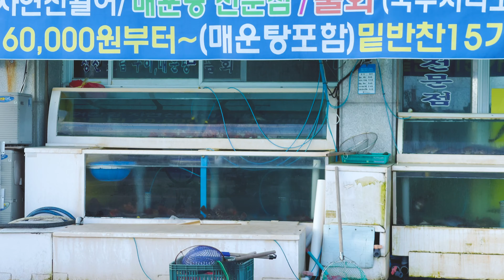[TRAVEL D9 STORY] 고성 화진포 가는 길ㅣ최북단 어촌의 반전 매력, 거센 파도와 아름다운 바다ㅣ눈부신 여행길 풍경, 힐링음악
강원도 고성은 한국 최북단 지역.
접경의 긴장감보다는 너무 예쁜 바다에 눈길이 끌리는 곳.

Date and Time: pm 4:00, 13-Oct, 2021
Location: Goseong County, Gangwondo Prov.
Filmed with iPhone12 Pro Max
Recorded with Zoom F1 recorder and SSH6 mic